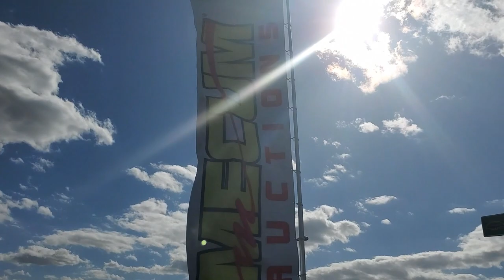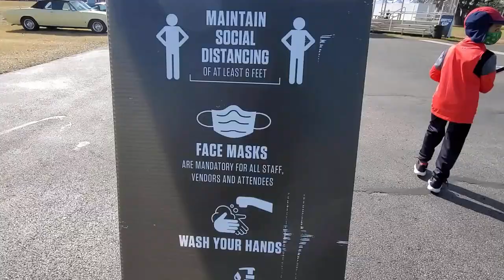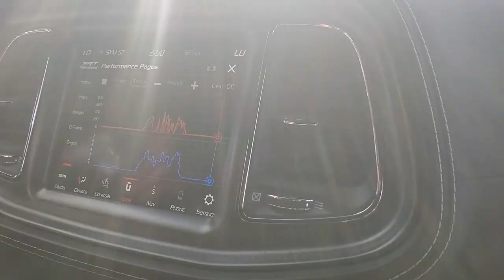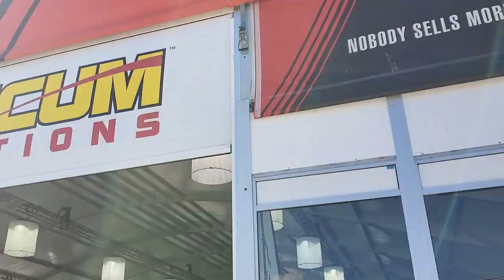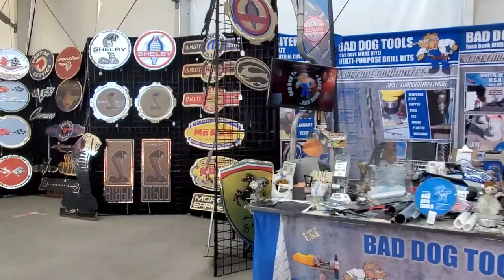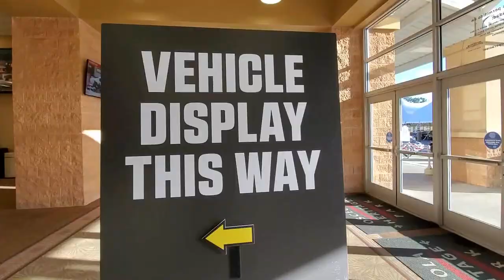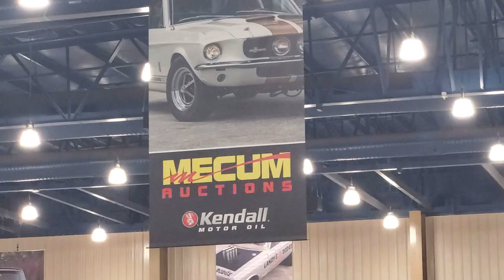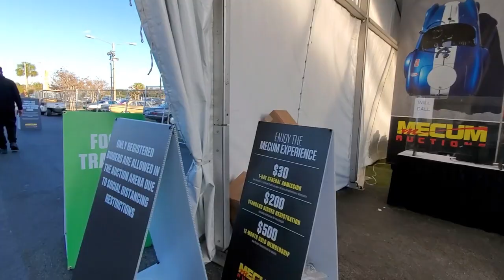Mecum Auction 2021